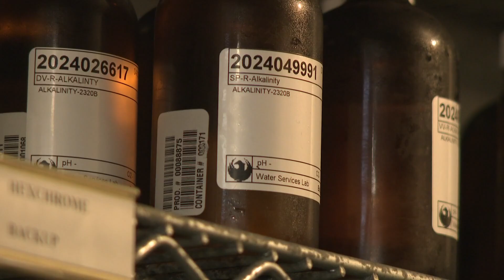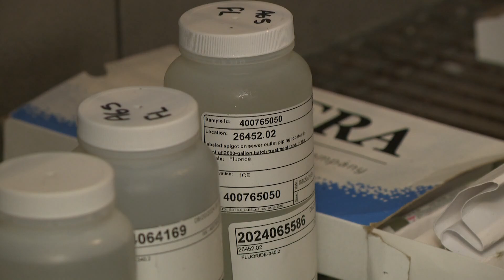City of Phoenix testing nearly 1,000 samples a week to monitor water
All day, every day. In one year, that equals 57,000 tested water samples; that's roughly one thousand per week at the city of Phoenix Compliance Laboratory.